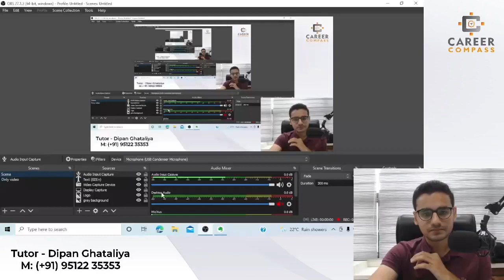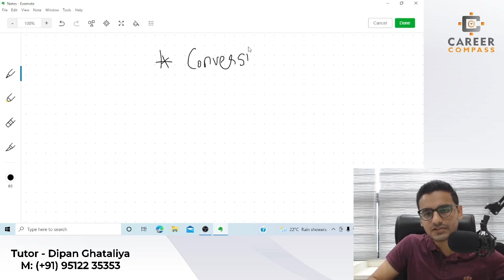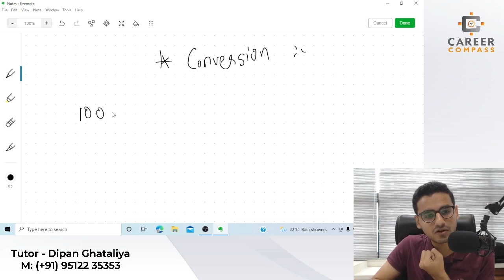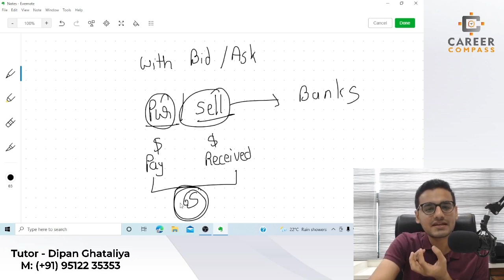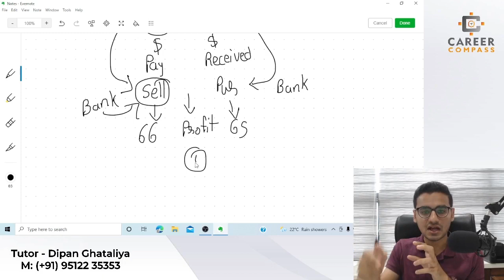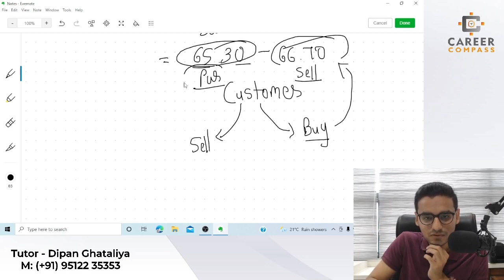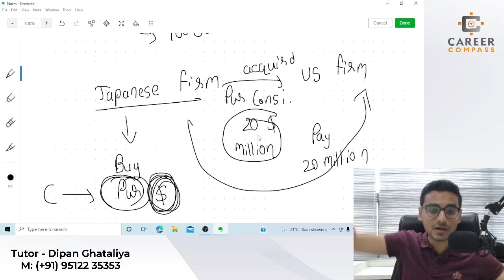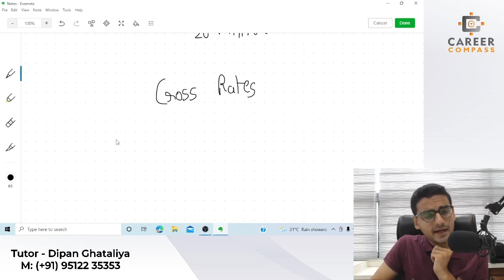How to read Forex rates | ACCA FM Basics by Dipan sir | Career Compass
Empowering ACCA Students: A Deep Dive into Reading Forex Rates 📈🌐 Uncover the mechanics of forex rates in our latest YouTube lecture tailored specifically for ACCA aspirants. 🎥📖

Ever wondered how currencies dance on the global stage? Our comprehensive tutorial will guide you through the intricacies of interpreting forex rates – from bid and ask prices to understanding cross currency pairs. 💱📊

Equip yourself with the essential skill of reading forex rates, as we break down real-world examples and demystify the factors that influence exchange rates. Whether you're a seasoned financial enthusiast or just starting your ACCA journey, this lecture will empower you with the knowledge to navigate the dynamic world of international finance.

Join us in unraveling the language of the forex market and gain a competitive edge in your ACCA studies and future career! 💼🌍 ACCAForexMastery GlobalFinanceDemystified"

Follow for more such videos on ACCA